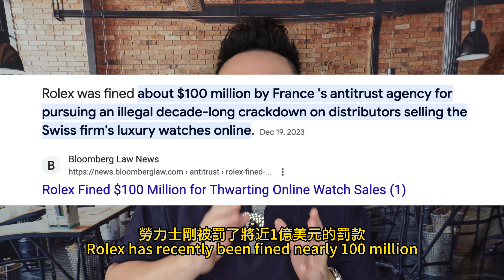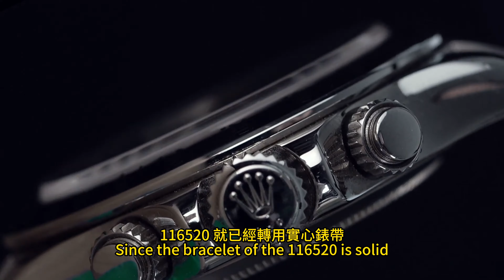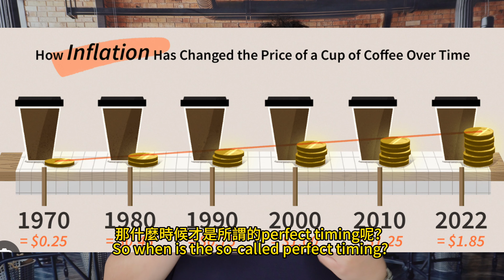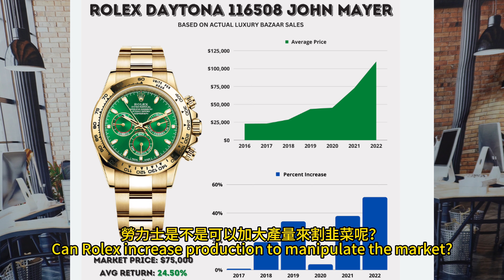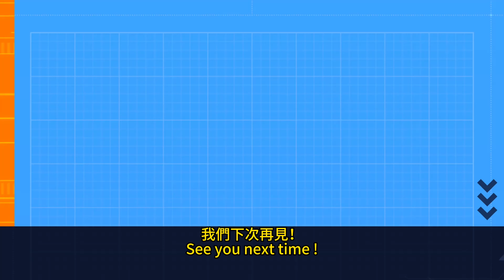Rolex 勞力士 旗艦手錶 Daytona V.S. DayDate 如何選？Which one to pick?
ATTENTION 請注意!!!

突發重磅消息！ Rolex 勞力士買下寶齊萊 這意味著什麼？ Breaking News Rolex buys Bucherer

免責聲明：

投資者應當注意投資附帶風險及過往表現不能保證將來業績。以上所有的內容僅作為教育與資訊用途，而絕非專業的金融/投資建議，在做投資決定前，請自行分析，瞭解其風險，再向專業的金融理財顧問專家探討投資的性質。
Jasetalk 絕不對任何分享的內容，觀點的準確性，完整性，正確性，有效期性所有的誤解錯誤，遺漏，資訊的延遲所造成傷害或損失恕不負責。

Daytona 是勞力士裡的保值王，甚至是整個腕表世界裡溢價最高的頭幾位
勞力士是不是可以加大產量來割韭菜呢？

Hello 大家好， 歡迎來到Jasetalk
前陣子讓大家投票看看這星期想看的題材
結果是如何選Daytona 和 DayDate 最多人想看。
上星期美聯儲的鮑威爾已經宣佈停止加息，這個利好消息刺激整體經濟，相信這次的soft landing 軟著陸是十分成功。也就意味著2024年 的手錶行情會漸漸回升。記得回升不等於坐火箭的上升，疫情時期那種瘋漲在2024年是不會發生的。當然，我沒有水晶球，這也不是投資建議，所以大家聽聽就好了。畢竟以前也發生過降息反而引發美股崩盤的情況。

在開始今天這支影片之前，麻煩大家動動手指，點個讚，打開訂閱和小鈴鐺，幫助這個頻道的發展，也讓YouTube 的演算法能分享到給更多的朋友，在這邊先謝謝正在觀看的你啦

今天就以我手上的這兩隻錶作為例子跟大家展開討論，到底怎樣選這兩款旗艦款的勞力士。
我們今天討論的選擇方向並不只單純限制這兩款型號，那怕Daytona 和DayDate 新款一樣可以。另外想跟大家說一下，勞力士目前的價格是已經足夠低，如果想在年底入手一隻手錶給自己，在熱門品牌裡我目前只會選勞力士和PP， AP 愛彼和VC 江斯丹頓我都不推薦，價格我認為還能再跌一跌。另外，勞力士剛被罰了將近1億歐元的罰款，2024年漲價看來是勢在必行呀

一文一武的旗艦型勞力士
很多人聽過Daytona 是勞力士裡的保值王，甚至是整個腕表世界裡溢價最高的頭幾位。所以很多人錯誤的認為地通拿就是勞力士的旗艦手錶。
但其實勞力士最頂級的型號是DayDate 坊間稱之為總統錶，有興趣可以點開影片的上方看看我對這隻手錶的評價。至於地通拿 4位數的6263等等的vintage  舊款不在今天的討論內。要討論的是16520，116520，116500，甚至是最新的126500。
我自己心目中最值得買入的是我手上這隻116520，第一，價錢回落到一個合理的價錢，也是這幾代裡最便宜的，第二，這隻是勞力士歷史上自行研發的第一款自動計時機芯 4130。很多人都在說16520的收藏價值更高，因為勞力士絕少用別人機芯，而16520用的是 Zenith El Primero的機芯，但我覺得既然已經被炒上去的東西，除非個人有很喜愛，非買不可的理由，不然沒必要高追。所以相對的情況下，116520更值得買入。第三，錶帶的用料更耐用了，很多人都在對vintage 款式存在一個又愛又恨的情感是因為舊款的錶帶空芯的，早期都是用一些鐵片對摺，所以做功的確是沒法跟現代款比較。由於舊款的錶帶都是空心，帶久了很容易變形，116520 就已經轉用實心錶帶，更能保證錶帶的耐用程度。所以我會首推116520，之後是剛停產不久的116500，然後是16520，最後才是最新款的126500，把126500 排在最後只是單純因為新款剛出，炒價虛位太高，多等一段時間價格會降到市場和大部份用家認同的合理水平。等到價錢回到合理水平，最新版的白色地通拿會是我下一隻要買入的手錶。因為陶瓷圈外的金屬包圍和咪眼熊貓的外號很對我的胃口，如果有看16520 那種圈，也是這樣幼細的。所以我覺得是從舊設計上通過錶帶，錶殼的用料和做功的改善，來增強現代感。

至於DayDate ，如果只買新錶的朋友就直衝新錶就好了，勞力士的AD 現在排 day-date 都是虧錢款來的。所以你要留名字去排，基礎黃金款都能排到。今天集中都是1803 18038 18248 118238 等等的停產款式。這些款式在外型上的改動不大，但價錢並沒有新款那麼貴，我覺得如果你從來沒入手過金款，不應該一開始就花太多錢去買一隻新錶，然後到手發現跟平常生活搭配不好，賣掉又會虧錢。反而入手1803，18038等等停產的錶款，在二手市場價格波動不大，當初疫情時候衝上去的錶款都已經回落不少，但這些金錶並沒有受到太大影響，當然現在這個市場的確少了很多人買錶，每個人都在觀望，但這個道理就像是買房買股票一樣，高的時候不敢追，低的時候繼續觀望，那什麼時候才是所謂的perfect timing呢？ 這個時候應該有人會說，買錶是買奢侈品，買房買股票是叫投資，但為什麼股票才叫投資？ 手錶歷史比股票遠久，當手上的紙幣因為通漲而不斷稀釋掉，你唯一的方法就是把買資產。前兩年有不少人把球鞋當成資產的炒起來，當時我也參與其中，很容易就賺錢，有不少中學生，大學生壓了不少錢進去是因為當時候沒看清鞋子的本質是炒限量，而這個限量是隨時可以被人為控制而改變，這樣被操控的‘’便宜‘’資產，就很容易被割韭菜。歡迎大家在下方留言區說說你的看法，勞力士是不是可以加大產量來割韭菜呢？
好了，愈扯愈遠。回到選擇day-date 這個話題上，我會建議大家選狀態好的黃金款的DayDate ，面盤挑自己喜歡就好，特別的面盤很貴，所以，第一隻的情況下我不建議買。

這個一文一武的組合是我目前想到在勞力士這個品牌裡最值得買入。在沒接觸過DayDate 的時候，我會認為水鬼+地通拿 或者水鬼+日志是最好的配搭，但金錶的手感，帶過後的確會改觀很多。假如今天是你第一隻要買的，我會推薦直接買地通拿，DayDate 只能是輔助和豐富你的收藏，而Daytona 真正做到多場合的應用，而不像金錶的搶眼。當你配帶DayDate 的時候，要嘛就是特殊地場合，特別記念日，或者是在商業場合中展示你的態度，所以Daytona 作為一隻多用途的錶，我會首推Daytona ，而不是DayDate 。

感謝看到最後的你，也希望今天的視頻能幫到大家，那怕是一點點的啟發，希望你能動動手點個讚，訂閱然後打開小鈴鐺，每個留言不管好壞我都會看，期待在下方留言區跟你的互動，感謝大家！ 我們下次再見！